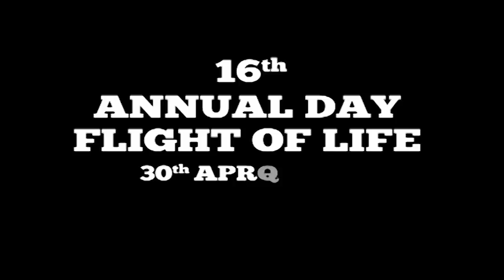Airports authority of India's annual event, the flight of life 2011,Zenith dance company,troupe,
airports of India's annual event flight of life 2012 choreographed and designed by Zenith Dance company,academy, troupe,group,AAI 2011, flight of life, organized By kalyanmayee